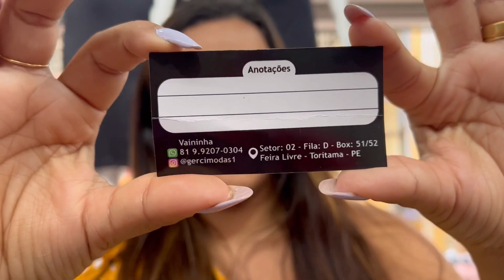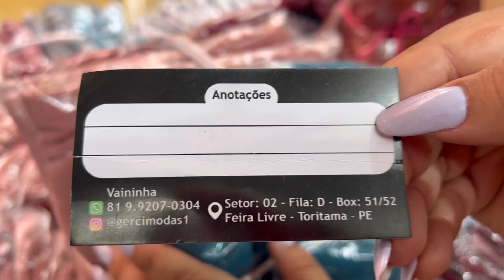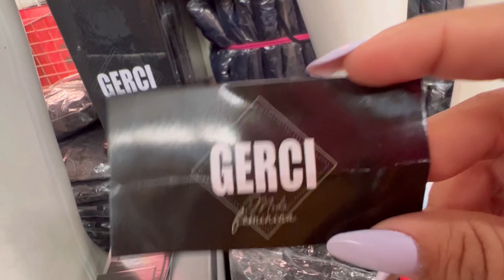Fabricante preço único - feiras de Pernambuco atacado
Curte e comenta o vídeo para incentivar a trazer mais indicação 🚀